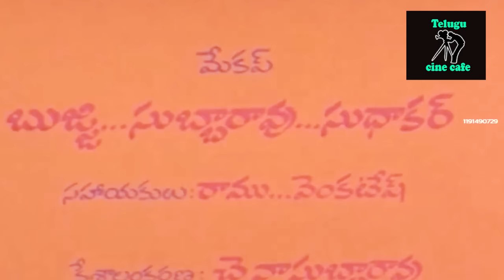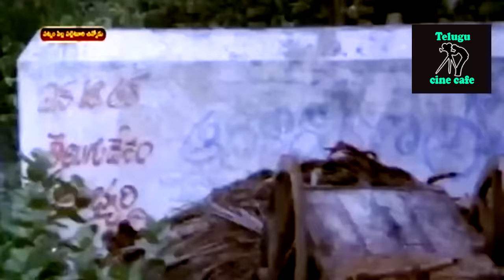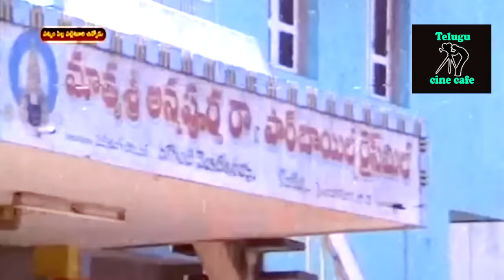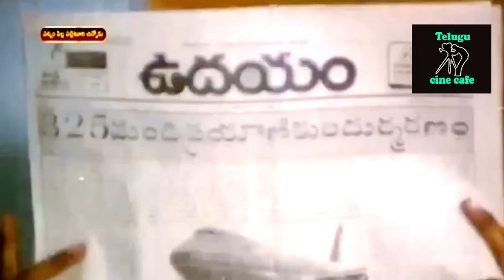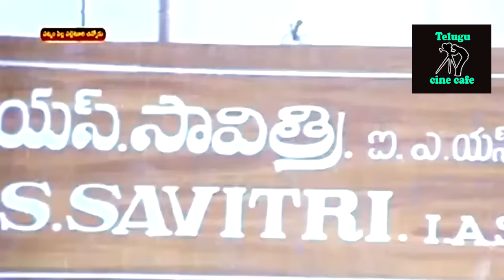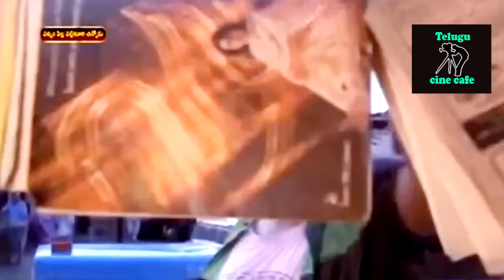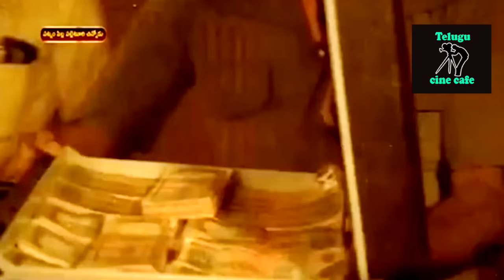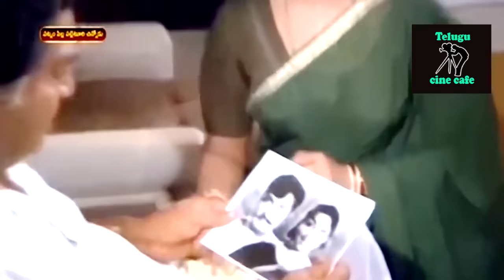PATNAM PILLA PALETOORI CHINNODU | TELUGU FULL MOVIE | SUHASINI | BHANU CHANDER | TELUGU CINE CAFE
Watch And Enjoy Patnam Pilla Paletoori Chinnodu Telugu Full Length Movie On Telugu Cine Cafe

Starring Suhasini, Bhanu Chander, Kaikala Satyanarayana, Jayanti, K R Vijaya, Nutan Prasad, Rallapalli, Raja among others

Director: Mouli
Producer: K. Narayana Gupta